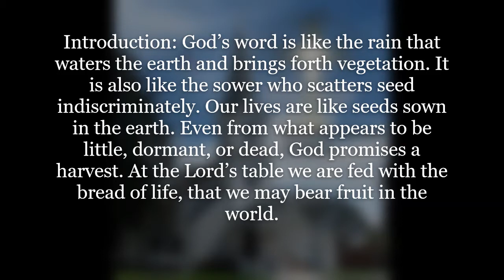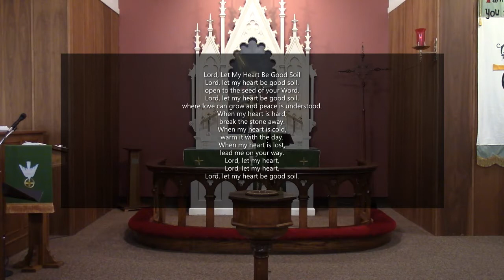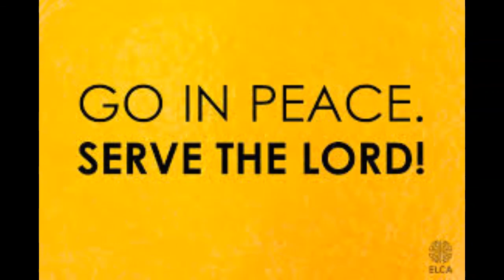July 12th Worship Service